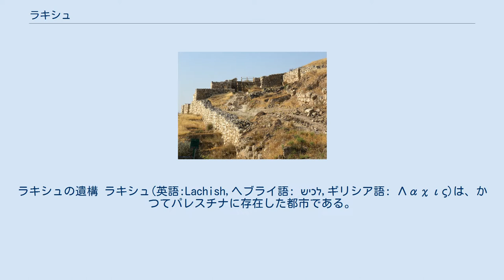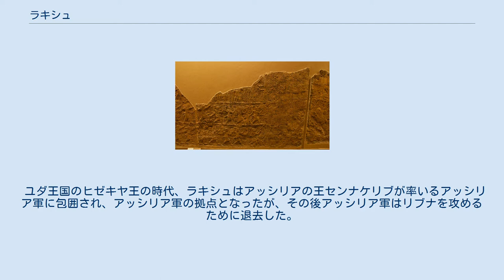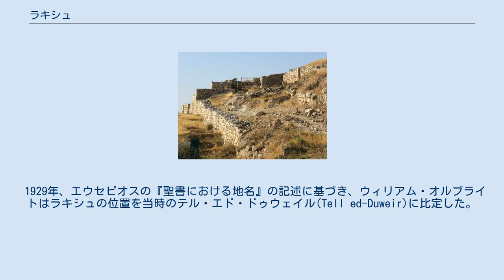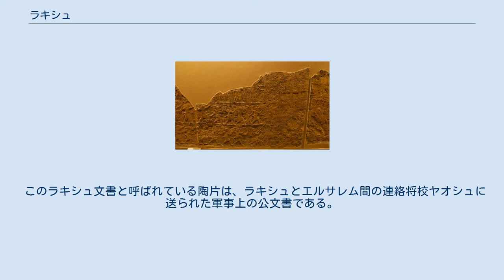ラキシュ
ラキシュの遺構 ラキシュ(英語:Lachish,ヘブライ語: לכיש‎,ギリシア語: Λαχις)は、かつてパレスチナに存在した都市である。
『文語訳聖書』や『口語訳聖書』ではラキシ。
エルサレムの南西45kmに位置する。
 ラキシュ エルサレム ヘブロン エグロン ギブオン アイ エリコ アゼカ ヨシュア記10章に出てくるカナンの都市 『ヘブライ語聖書』でラキシュが最初に登場するのは「ヨシュア記」10章であり、この時はヤフィアを王とするアムル人の都市国家である。
 ヨシュアが率いるイスラエル人はヨルダン川を渡ってカナンに進出し、エリコとアイを攻め滅ぼして、ギブオンとは講和した。
この勢いに驚いたエルサレム王アドニ・ツェデクは、アムル人の5つの都市国家であるエルサレム、ヘブロン、ヤルムテ、ラキシュ、エグロンからなる反イスラエル同盟を結成した。
そして、反イスラエル同盟軍は、イスラエルと単独講和していたギブオンを攻撃した。
 しかし、イスラエル軍が応戦した上に、天から雹が降ったことによって反イスラエル同盟軍は壊滅した。
潰走した残党はアゼカとマケダまで逃亡したが、5人の王は全員殺されて晒された。
その後、イスラエル軍はラキシュを含む各都市を攻略した。
 ラキシュは、パレスチナ分割相続の際にユダ族の相続地になった。
ソロモンの死後、イスラエル王国は分裂して、南パレスチナにはレハブアムを初代国王とするユダ王国が成立した。
レハブアムはラキシュを含む都市の防備を固めた。
 ユダ王国のアマツヤ王は、エルサレムで謀反があった時にラキシュに逃れたが、追手により殺害された。
 ユダ王国のヒゼキヤ王の時代、ラキシュはアッシリアの王センナケリブが率いるアッシリア軍に包囲され、アッシリア軍の拠点となったが、その後アッシリア軍はリブナを攻めるために退去した。
 ユダ王国のゼデキヤ王はエジプトと新バビロニアの板ばさみになった挙句、和平交渉に失敗した。
この結果、新バビロニアのネブカドネザル2世は、ユダ王国に遠征して全域を制圧した。
ラキシュとアゼカのみが最後まで抵抗したが、紀元前586年に陥落して破壊しつくされた。
この後、ユダ王国の住人は新バビロニアへと移住させられた（バビロン捕囚）。
 ラキシュの城壁を攻略するアッシリア軍 ラキシュ文書III(表) ラキシュに言及している最も古い記録は「エルミタージュ・パピルス1116A(Papyrus Hermitage 1116A)」であり、アメンホテプ2世の時代におけるカナン諸都市とエジプトとの交流が記されている。
また、アマルナ文書にはアメンホテプ3世とアメンホテプ4世の時代におけるラキシュとエジプトとのやりとりが残っている。
 アッシリアの首都であるニネヴェのセンナケリブの宮殿の壁には、ラキシュが陥落したことを記念するレリーフが作られた。
これは現在、大英博物館に展示されている。
このレリーフには、アッシリア兵による攻城戦の様子やラキシュから捕虜を得て凱旋する様子が描かれている。
 1929年、エウセビオスの『聖書における地名』の記述に基づき、ウィリアム・オルブライトはラキシュの位置を当時のテル・エド・ドゥウェイル(Tell ed-Duweir)に比定した。
ジェームズ・L・スターキーらによる1932年からの調査の結果、1935年に古ヘブライ文字のオストラコンが発見され、オルブライトの説が裏付けられた。
 このラキシュ文書と呼ばれている陶片は、ラキシュとエルサレム間の連絡将校ヤオシュに送られた軍事上の公文書である。
それらの文書からユダ王国陥落直前の様子が明らかにされた。